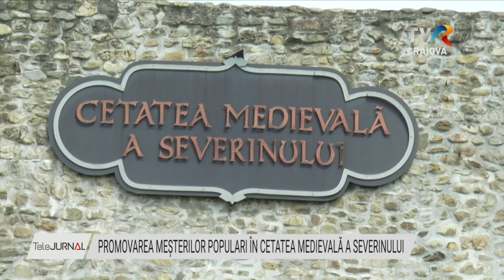PROMOVAREA MEȘTERILOR POPULARI ÎN CETATEA MEDIEVALĂ A SEVERINULUI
Producătorii locali din Mehedinți au fost invitați să-și comercializeze produsele sau creațiile prin intermediul magazinului de suveniruri al Cetății Medievale a Severinului. Este un concept prin care reprezentanții obiectivului istoric și turistic și-au propus o promovare cât mai eficientă a cetății, dar au venit și în sprijinul meșterilor sau a micilor producători locali, facilitând vânzarea produselor acestora fără adaosuri comerciale, la prețuri accesibile pentru turiști.

Printre puținii meșteri olari care au mai rămas în Mehedinți, Marcel Tănasie are creațiile expuse în magazinul de suveniruri al Cetății Medievale a Severinului, unde poate fi găsit de turiști făcând și demonstrații de olărit.

Proprietara a circa 3 hectare de cultură de lavandă, în satul Runcșor, din comuna Bala, Alina Crăciunescu își vinde produsele și în acest magazin. Este vorba despre uleiul din lavandă, săculeți parfumați sau apa de lavandă.

Reprezentanții Cetății Medievale a Severinului spun ce pot găsi turiștii în magazinul de suveniruri și ce și-au propus prin promovarea meșterilor populari și a micilor producători locali.

Autorităţile susţin că în acest fel şi proiectele culturale propuse în cadrul Cetății Medievale.

Recent, Cetatea Medievală  a Severinului primit din partea Google România, premiul Recenzia de aur, pentru cel mai cunoscut obiectiv istoric și turistic din Oltenia, în urma numărului mare de recenzii primite de la vizitatori.